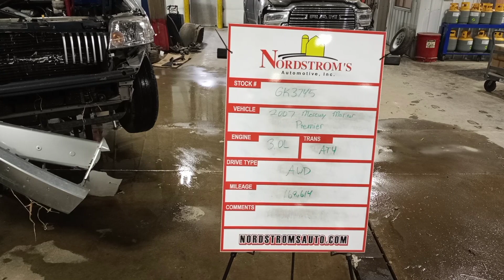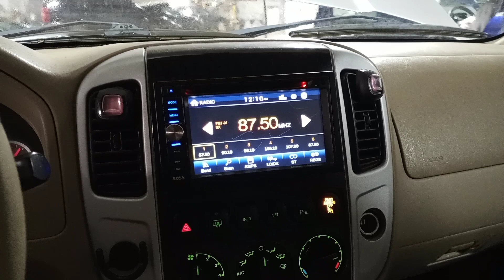PARTS FOR 2007 MERCURY MARINER PREMIER GK3745